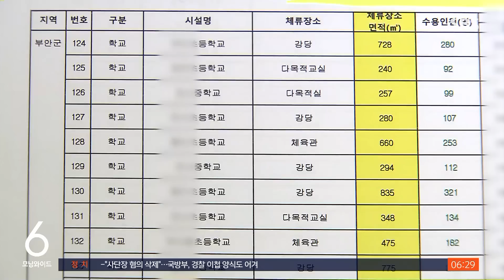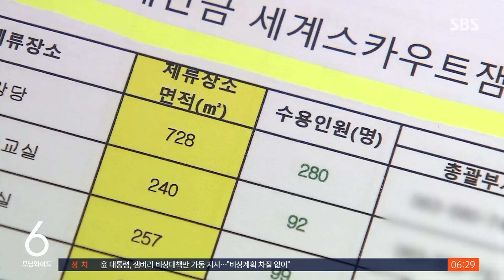엉터리 태풍 대비…임시구호소 342곳 무용지물 / SBS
〈앵커〉

태풍이 올라옴에 따라 잼버리 참가자 전원은 오늘(8일) 오전 버스를 타고 수도권으로 이동합니다. 오늘이 지나면 새만금 야영지는 텅 비게 됩니다. 야영지에는 태풍에 대비한 구호소가 300개 넘게 마련되어 있었는데 결국 한 곳도 쓰지 못하게 되면서 예산 낭비라는 비판을 피할 수 없게 됐습니다.

신용식 기자입니다.

〈기자〉

SBS가 확보한 잼버리 조직위원회 위기상황 대응 매뉴얼입니다.

잼버리 시작 두 달 전인 지난 6월 최종 작성된 것으로, 태풍 대비책도 포함돼 있습니다.

기상특보에 따라 태풍이 심각 단계로 판단되면, 야영장을 떠나 근처 실내구호소 342곳으로 대피하도록 계획돼 있습니다.

그런데도 수도권으로 대피 결정이 내려진 건, 이 비상 계획이 사실상 무용지물이기 때문입니다.

잼버리 야영장 인근 부안 지역의 구호소 명단을 확인해 보니 대부분 초, 중학교의 강당이나 다목적시설입니다.

잠자리나 급식, 화장실 등을 미리 대비한 게 아니라, 2.6㎡당 1명씩 수용인원을 단순 계산한 게 전부입니다.

[A 학교 관계자 : 여기 화장실은 이제 남녀 쓸 수 있는 1개씩. (밥도 제공되나요?) 따로 (전달) 받은 게 없어서요.]

학사 일정이 겹치는 학교도 있습니다.

[B 학교 관계자 : 내일, 모레 개학해서…. (개학식 날 대피를 할 수도 있는 상황이네요.) 맞아요. 지금 그렇게 됐습니다.]

조직위도 이런 사실을 잘 알고 있습니다.

[잼버리 조직위 관계자 : 자원봉사자도 굉장히 많이 필요하고 화장실도 부족하고 샤워장도 있어야 할 것 같습니다. 그런 부분이 준비가 안 된 상태….]

계획은 세웠지만, 실제 준비는 없었던 상황.

결국, 비상 계획은 작동할 수 없게 되면서 수백㎞ 떨어진 수도권 이동을 선택하게 된 겁니다.

잼버리 참가자들은 오늘 아침이면 사실상 잼버리를 마치고 뿔뿔이 흩어질 예정입니다.

(영상취재 : 양지훈, 영상편집 : 윤태호)